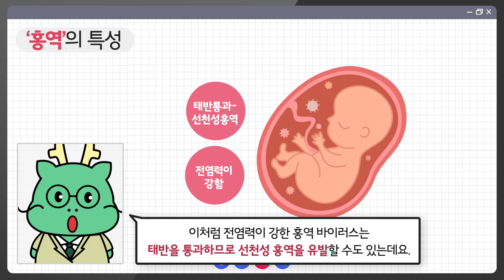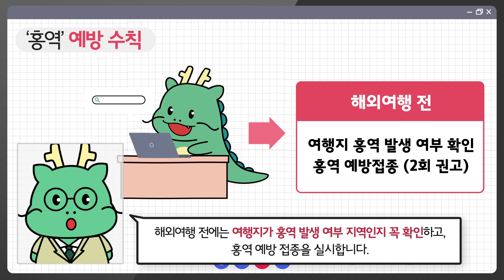💐조아용 교수의 건강 특강 「홍역 예방편」💐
봄철에 대면접촉 증가로 발생가능한 호흡기 감염병 중
감염력이 강한 홍역 있습니다.

초등학교 저학년, 유치원, 어린이집에서 발생 시
집단감염으로 연결될 수 있어 주의를 요하고 있습니다.

예방접종을 하고 올바른 30초 손씻기, 기침 예절 지키기로
감염병을 예방하고 이겨낼 수 있습니다.

자세한 내용은 용인시 보건소와 함께하는 조아용 교수의 건강 특강!
감염병 대응방법 영상을 참고해 주세용!💚